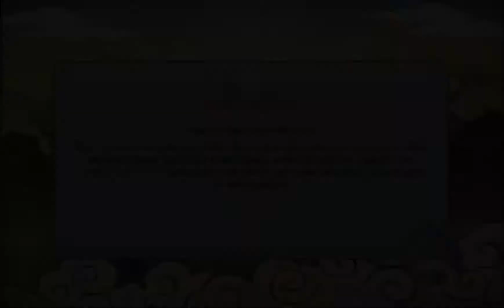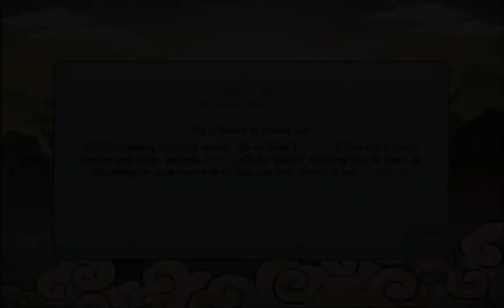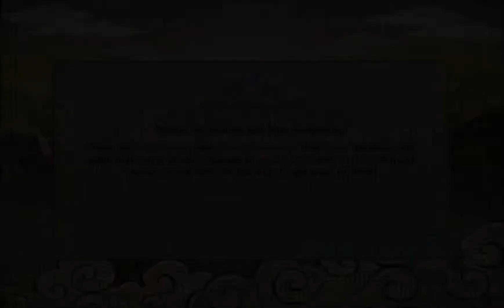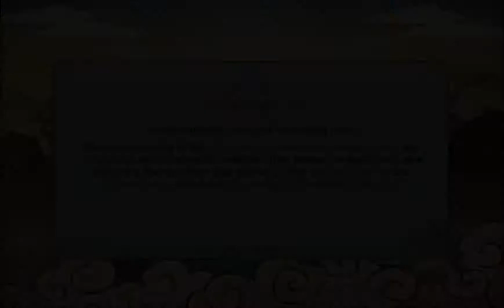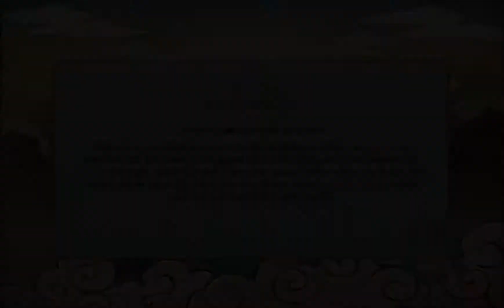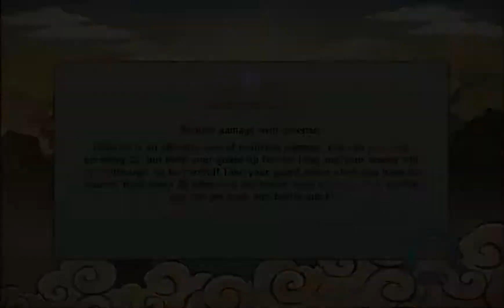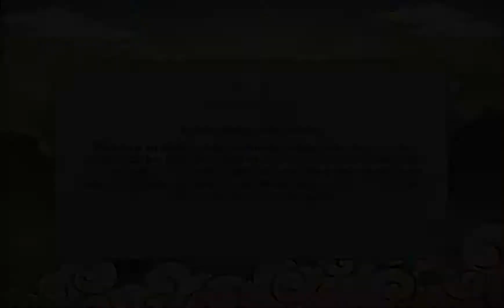NARUTOWEEK - Naruto Shippuden Ultimate Ninja Storm Revolution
Royal Tournament